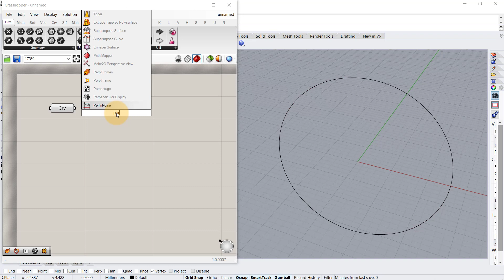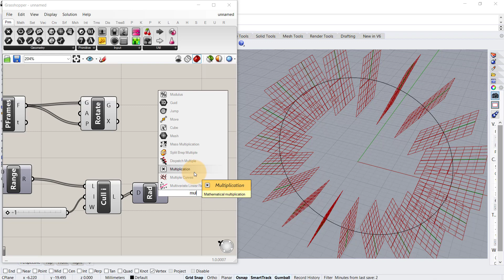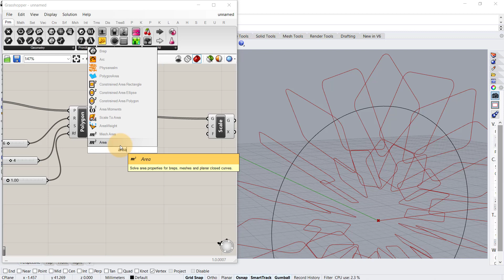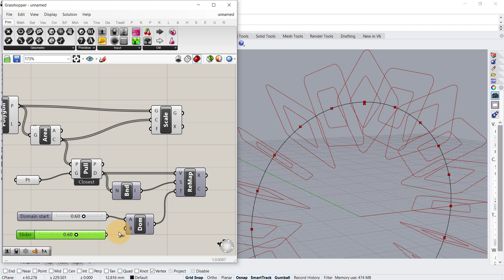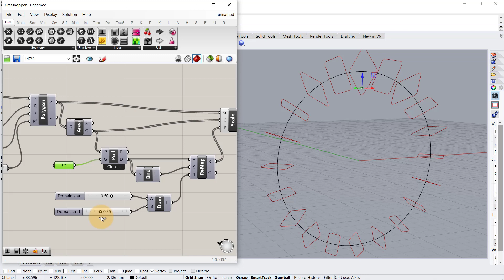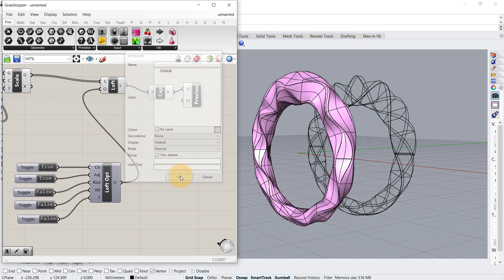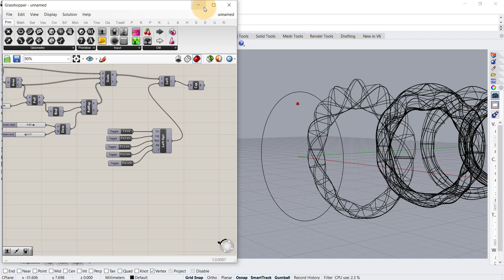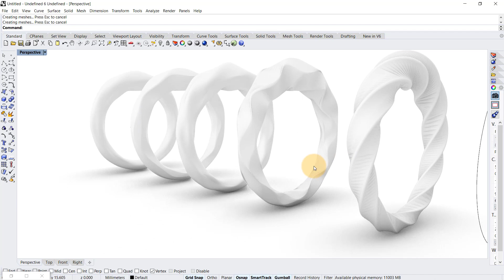Grasshopper Tutorial (Jewelry Design)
In this Grasshopper Tutorial for Parametric Modeling, learn how to make Jewelry Design in grasshopper 3d in Rhinoceros.

So, what will you learn in this new grasshopper architecture tutorial for parametric design?

First, we’ll show you how to use grasshopper 3d and rhino 3d to design jewelry in grasshopper by parametric modeling and parametric design.

Next, you’ll go through the grasshopper scripting process or grasshopper definition to make changes to parametric ring design generated by using attractor point on a perpendicular planes on defined planes with polygonal geometry to see various results and parametric manipulations, and finalize this parametric geometry that you can manipulate with number sliders. This is a great example of parametric design and parametric product design.

Rhinoceros is a 3d modeling software for architects and designers, and grasshopper is a plugin that is used for virtual scripting for parametric modeling and parametric design in architecture for creating parametric facade for building designs. lunchbox is component for grasshopper. This process is also called computational design and generative design.

(drag and drop the file on grasshopper screen to install)